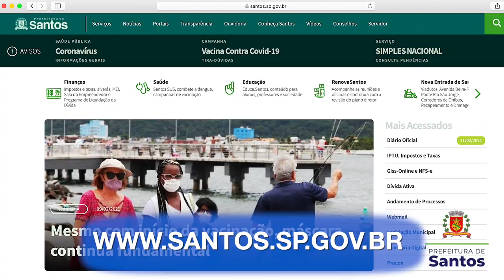Cuidados com as Fake News sobre a vacinação contra a COVID-19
Nunca vivemos uma época de tantas dúvidas e ao mesmo tempo tanta desinformação. Após meses enfrentando a pandemia de Covid-19, toda a população está ansiosa à espera da vacinação contra a doença. E a Prefa tem trabalhado incansavelmente para garantir que, muito em breve, todos os santistas estejam imunizados.

Mas, ao mesmo tempo em que a Cidade prepara um esquema seguro e tranquilo para garantir a imunização da população, pessoas mal intencionadas aproveitam o momento para aplicar golpes e espalhar notícias falsas sobre a campanha.

Acompanhe nossos canais de comunicação oficiais e desconfie de mensagens enviadas por fontes desconhecidas. Seja cidadão e faça a sua parte não compartilhando essas informações!